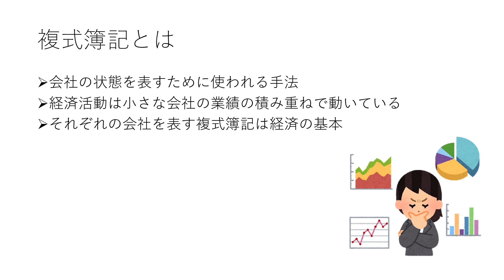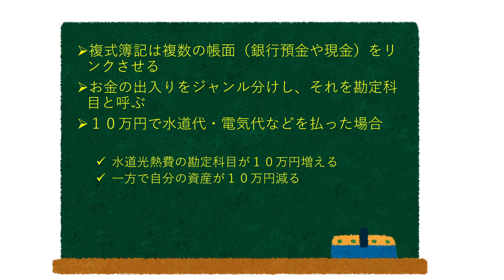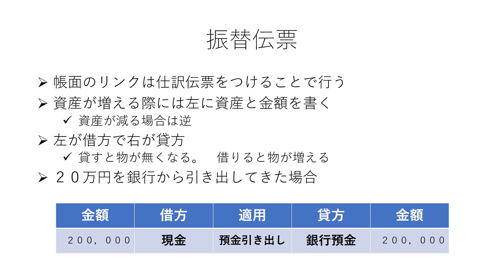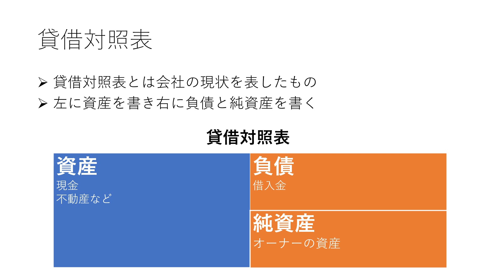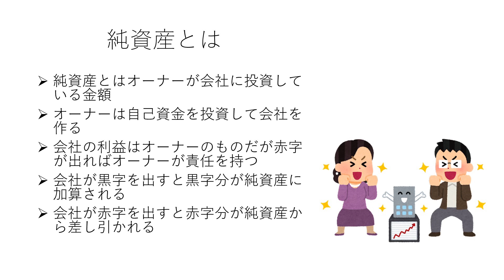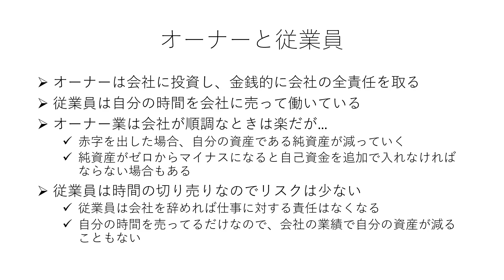[カミバコラジオ] 第５９回【財務・経済】複式簿記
※番組の感想等は、Twitterで『カミバコラジオ』にて募集しています。このコンテンツは、私の解釈をもとに制作をしています。

他に、哲学を一から勉強する番組をやってます
▼▼哲学番組のitunesはこちら▼▼

第５９回【財務・経済】複式簿記
・複式簿記とは
・複式簿記
・帳面をリンクさせる
・振替伝票
・貸借対照表
・純資産とは
・オーナーと従業員